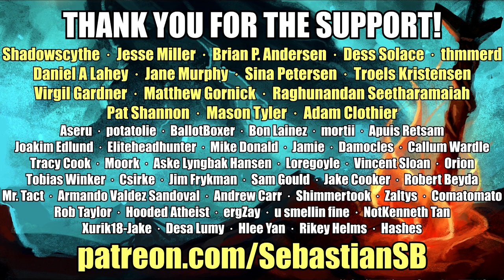Let's Play Odin Sphere: Leifthrasir Part 8 - Demon Lord Odin Boss Fight